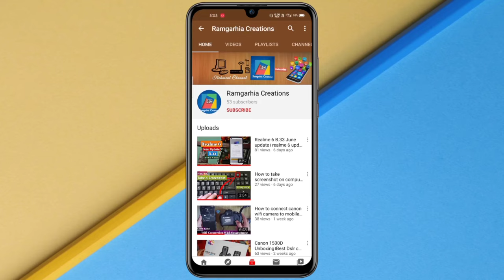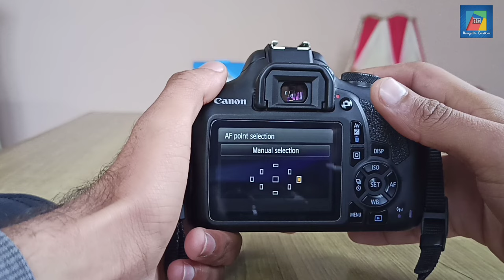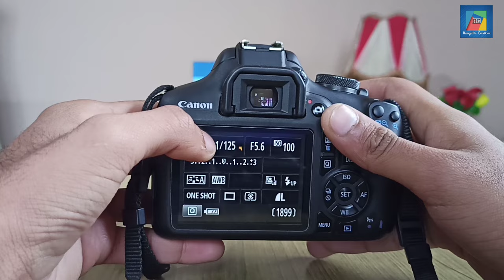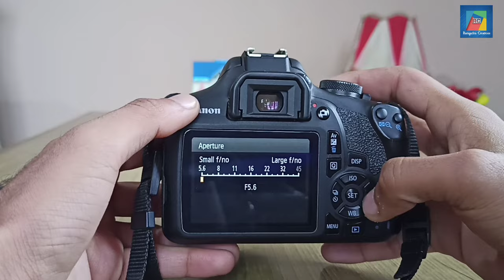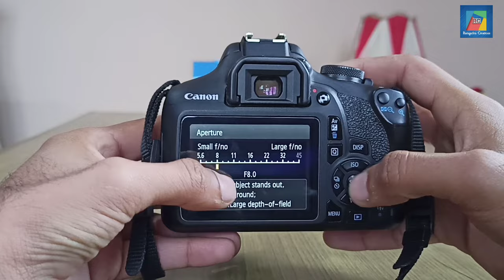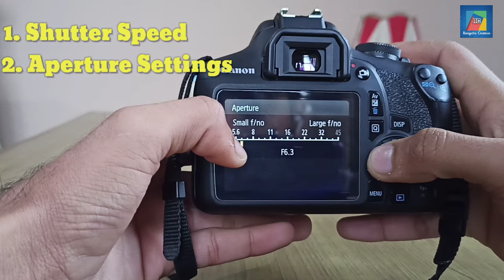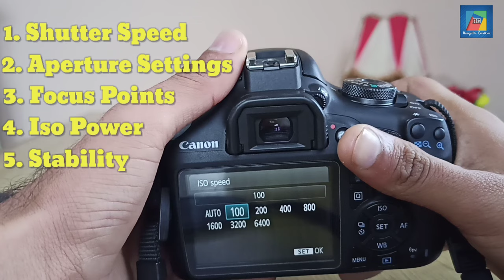How To Get Sharp Photos With Dslr | In Hindi | Best 5 Tips | Canon 1500D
Hello friends in this video i will show you how to get sharp photos with dslr. In this video i used canon 1500d camera.
Iss video mey mai aapko btauga k kaisey aap dslr mey sharp photos ko asaani sey click kr sktey hai.iss video mey mainu canon 1500d camera ko use kiya hai.